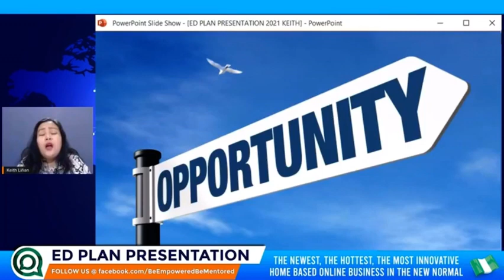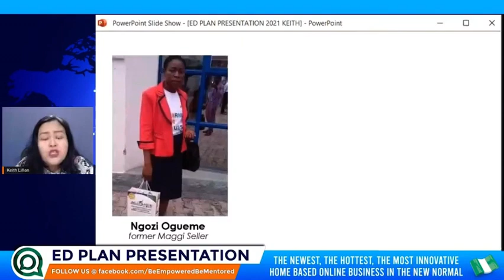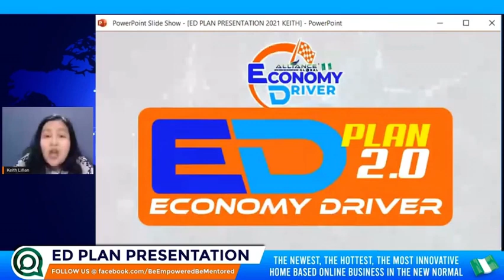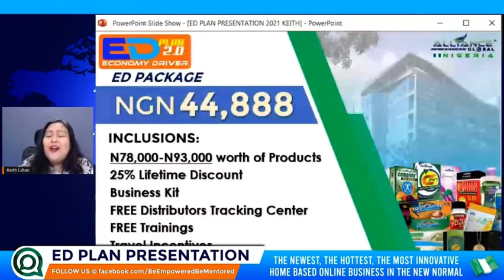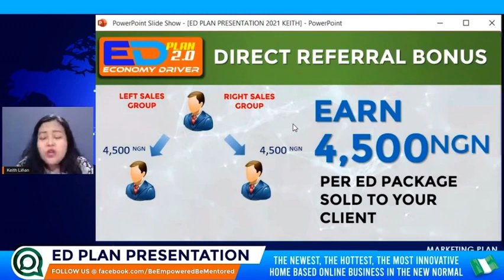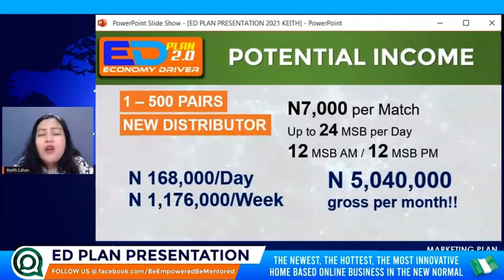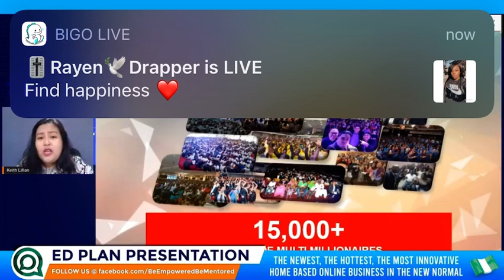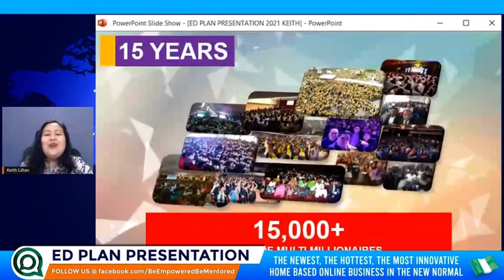AIM GLOBAL MARKETING PLAN PRESENTATION NIGERIA